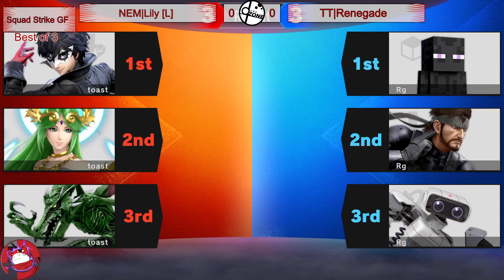OZone18W6 - SSGF - Lily vs Renegade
Otaku Zone Season 18 Week 6
8/8/24 at Otaku Cafe

Squad Strike (8 Entrants)
Grand Finals
Lily (P1 Joker/Palutena/Ridley + Joker/GaW/Palutena) [L]
vs
Renegade (P2 Steve/Snake/ROB + Snake/Steve/Hero + Jigglypuff/Steve/Snake) [W]
1:27:35 - 1:43:35